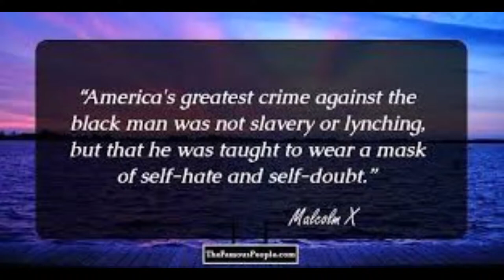10 most impressive words of Malcolm x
In this video I chose the most beautiful words of molcolm x for you.